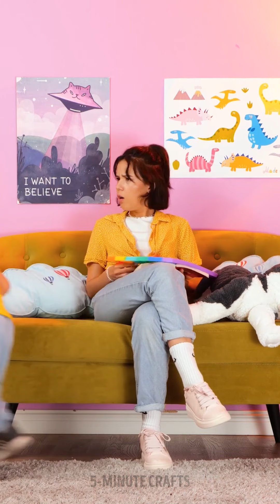Summer Vacay with Kids: 50 Hacks for Smart Parents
TIMESTAMPS:

0:01 How to clean the pool
2:30 Camping with kids
4:00 DIY bracelet for a daughter
6:30 DIY portative toilet